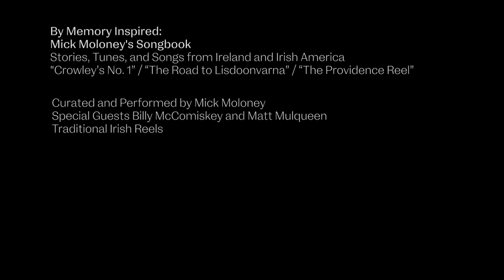By Memory Inspired: Mick Moloney's Songbook | Traditional Irish Reels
The final episode of this first series of Mick Moloney's Songbook features three reels that spotlight the banjo and accordion, a defining instrumental duo of the 20th century Irish and Irish American tradition. Performance by Mick Moloney and Billy McComiskey, with special guest Matt Mulqueen accompanying on the piano. Enjoy!

By Memory Inspired:
Mick Moloney's Songbook
Stories, Tunes, and Songs from Ireland and Irish America
"Crowley's No. 1" / "The Road to Lisdoonvarna" / "The Providence Reel"

Curated and performed by Mick Moloney
Special guests Billy McComiskey and Matt Mulqueen
Traditional Irish reels

Commissioned by Irish Arts Center Fall 2020

Video production services by Roy Esmonde
Illustration by Declan Forde
Additional IAC video support from Tom Rowley